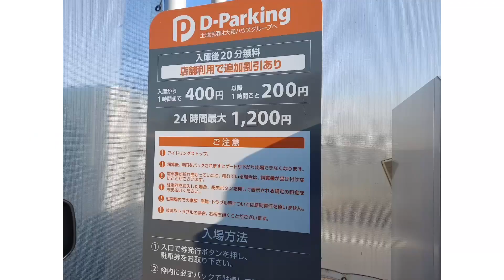駐車場直近!! メバルの有望釣り場、泉南･サザンピア裏の浜へ行ってみましたよ〜せんなん〜わかやまライブショット第２章Vol.35~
大阪府泉南市のイオンりんくう泉南店の前にある、地元の野菜や果物の直売所「サザンぴあ」の裏に広がる浜はメバル釣りのいいポイントでした。コロナの影響で駐車スペースがなくなってエントリーしづらい状況が続きましたが、グランピング施設が近隣にオープンするなど浜全体が整備されたことで、一番のネックであった駐車問題が24時間パーキングの設置によって解消しました。

この付近には最近数回釣行してます。冬の釣りものにはまだ早いという端境期とあって大した釣果は上がっていません。しかし、11月下旬になれば恒例のメバル祭りが始まるはずです。

駐車場へのアクセスや釣り場の雰囲気、実釣の様子など、シーズンイン前のの釣行の様子を動画でまとめてみましたのでどうぞご覧下さい。